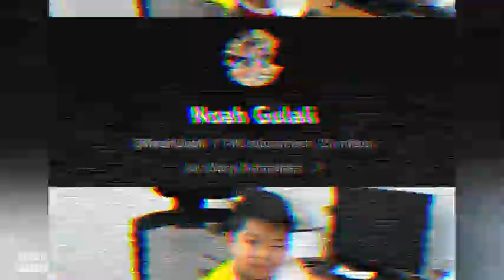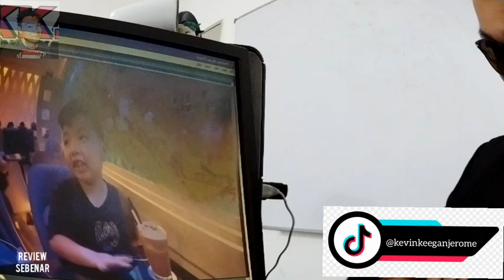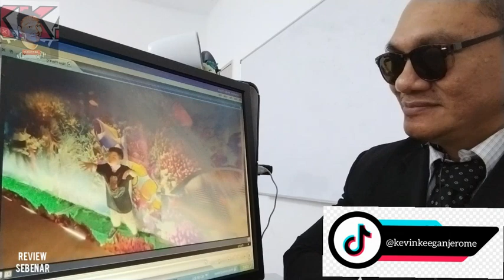REVIEW SEBENAR | DINNER WITH NEMO AND FRIENDS⁉️ ONLY IN SABAH‼️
SELAMAT MENYAMBUT PESTA KAAMATAN 🙏

HI GUYS

30/5/2023 tinggal sehari setengah sebelum Hari Gawai.

Selamat menonton content @NoahGulali dan Review Sebenar guys

Yang pulang ke kampung halaman mahupun bandar halaman selamat pulang baik dari darat air atau belon